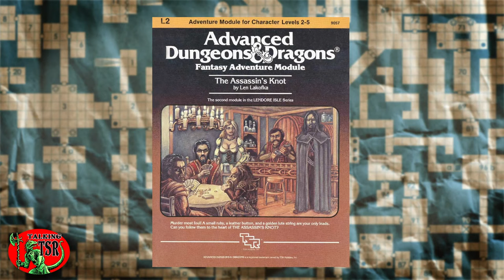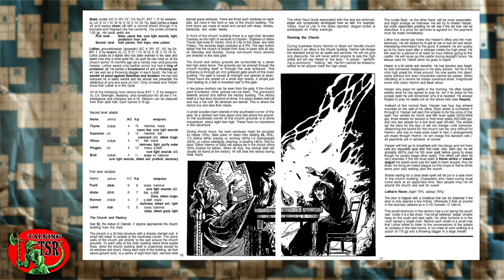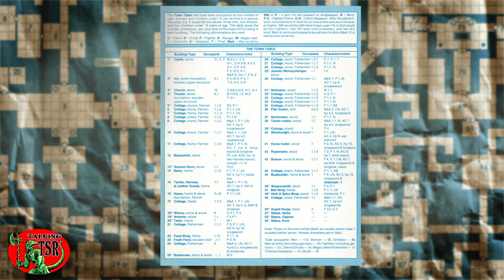Talking TSR - L2: The Assassin's Knot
EPISODE 21 - THE ASSASSIN'S KNOT

In this episode, hosts Chris and Rick discuss Lenard Lakofka's classic TSR module L2 The Assassin's Knot. They discuss their favorite elements of the module, and talk about the special considerations involved in running D&D murder mystery adventures.

This episode originally aired on August 1, 2021.